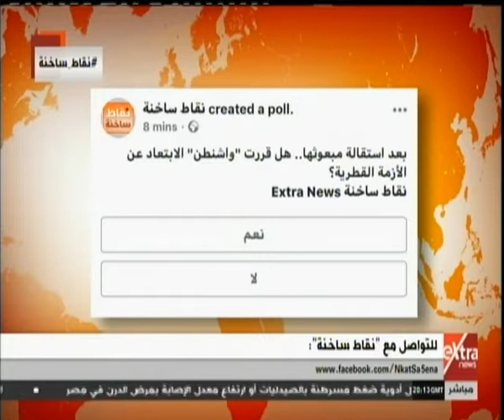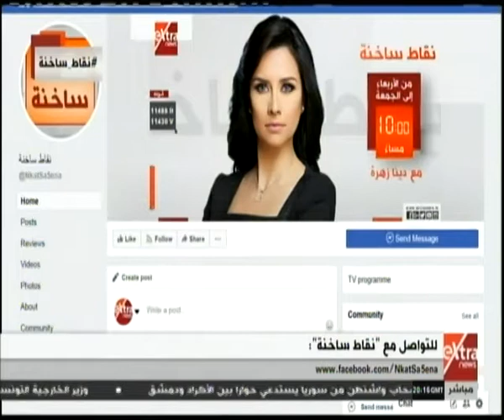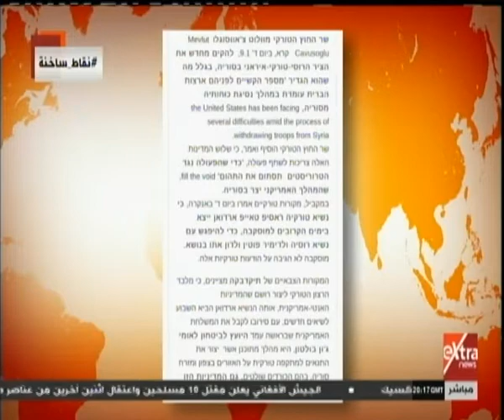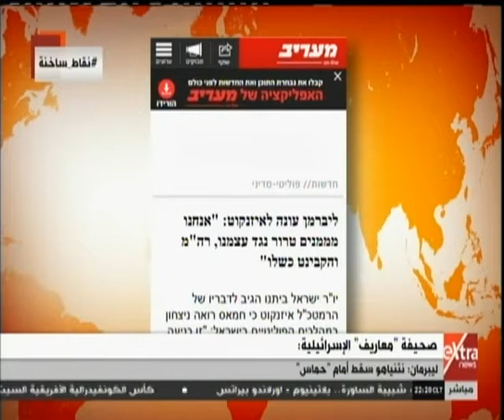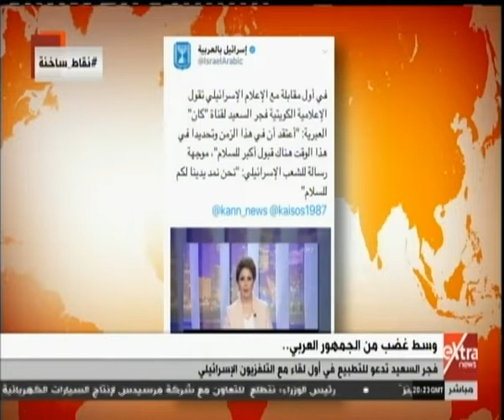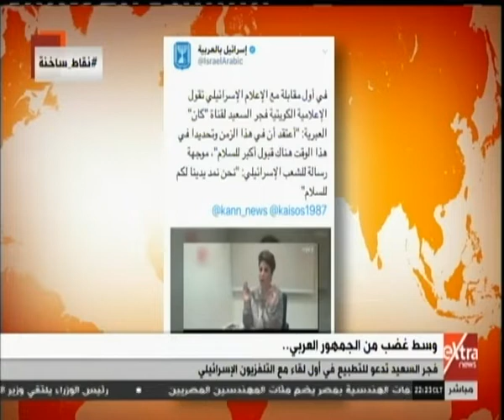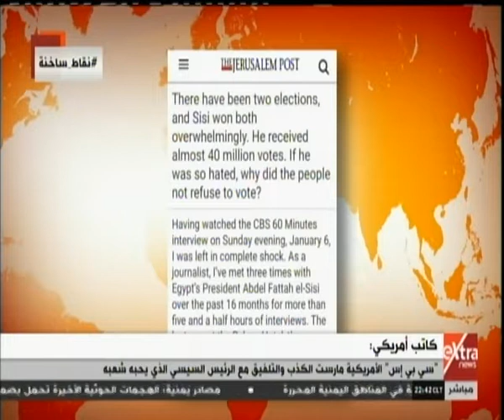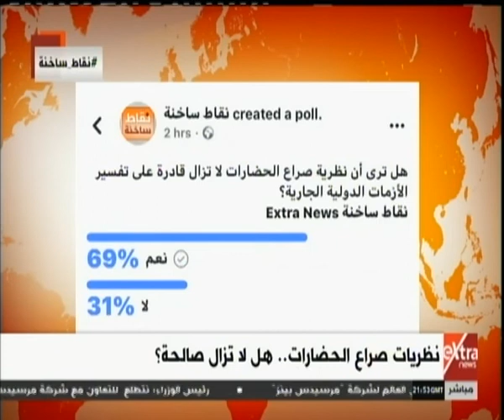نقاط ساخنة| نظريات صراع الحضارات.. هل لا تزال صالحة؟ (حلقة كاملة)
نقاط ساخنة| نظريات صراع الحضارات.. هل لا تزال صالحة؟ | 11 يناير 2019

ضيوف الحلقة
د. محمد جمعة - الخبير بمركز الأهرام للدراسات السياسية والاستراتيجية
سيد جبيل - الكاتب الصحفي